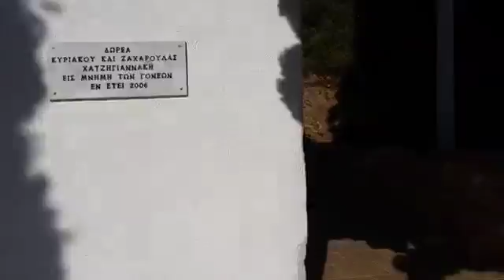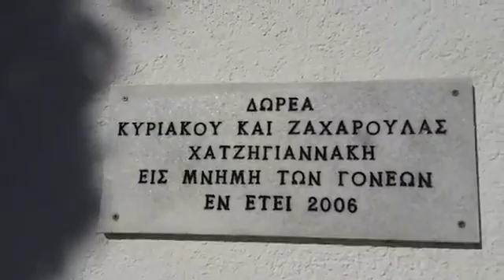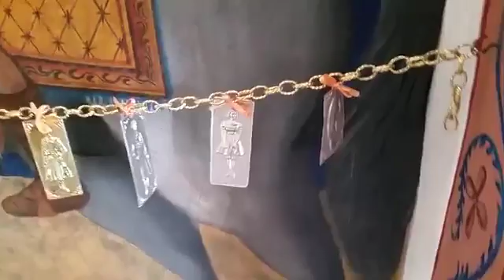The Orthodox Church of Saint Mercurius, Rhodes, Greece.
This beautiful small Orthodox Church of Saint Mercury is located very close to the Diagoras Airport of Rhodes, Greece.